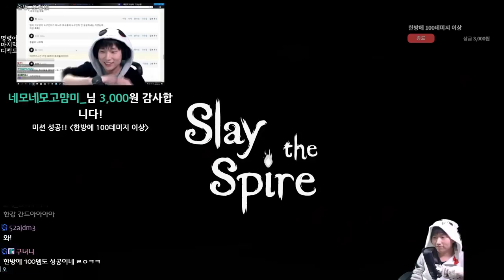디펙트 3막클 내기 {Slay the Spire} {슬레이 더 스파이어}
명승부